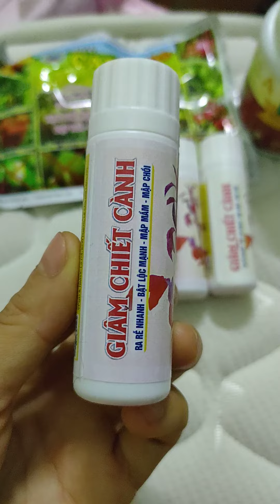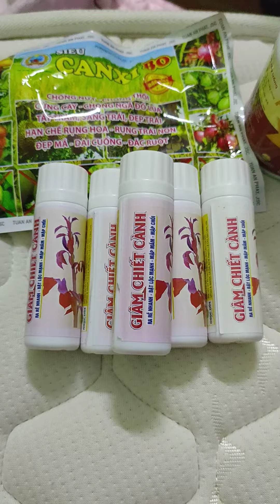Sản phẩm giâm chiết cành giúp ra nhiều rễ